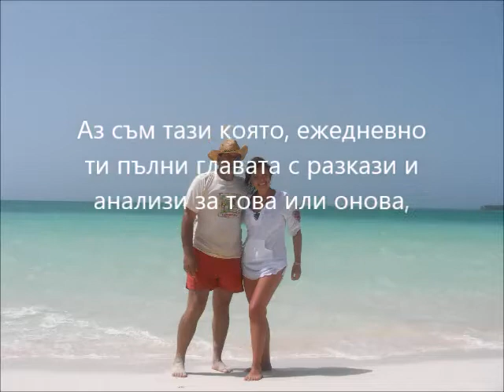30 години заедно с текст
30 години заедно